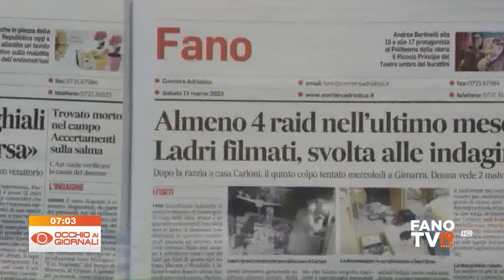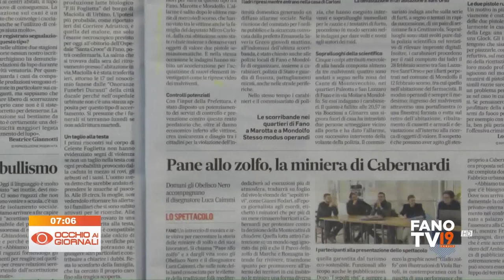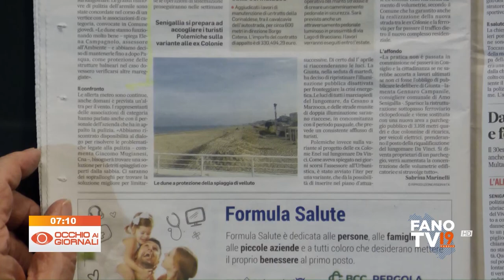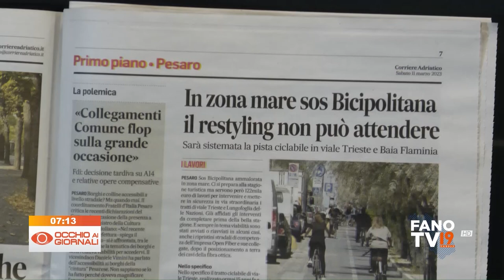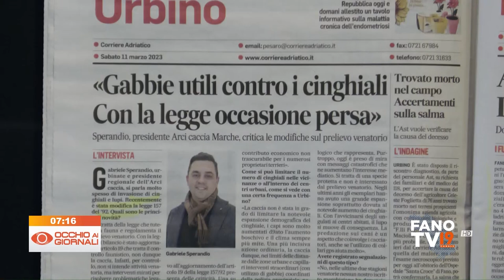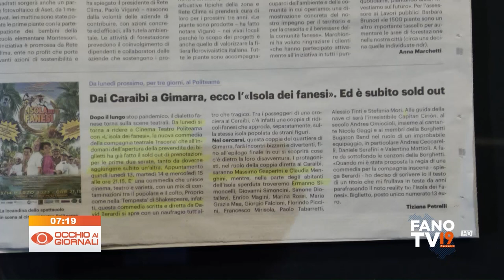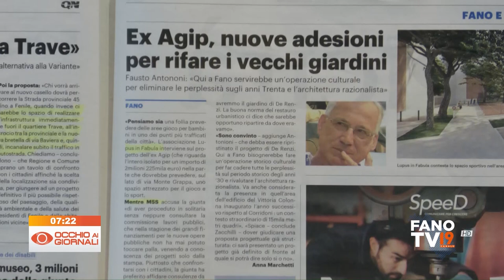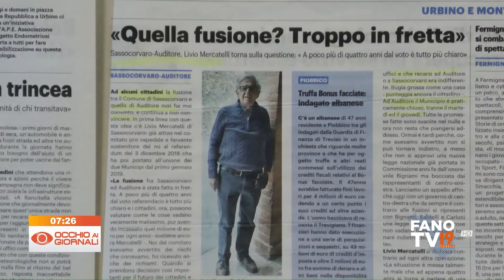Occhio ai Giornali 11 marzo 2023